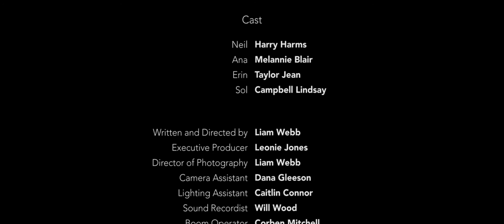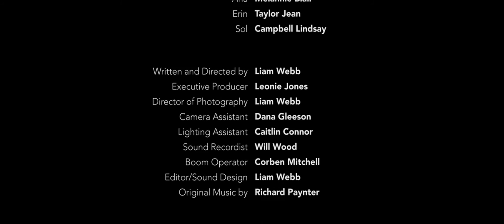Clarity (2016) - Short Film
Clarity is a 2016 short film by Liam Webb starring Harry Harms, Melannie Blair, Taylor Jean and Campbell Lindsey.